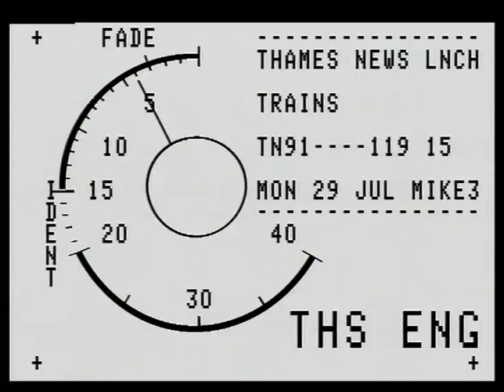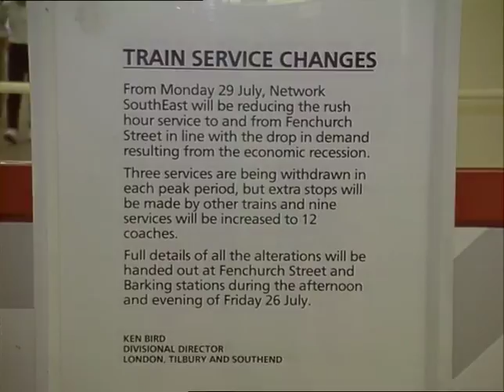TN-91-119-015.m4v | Thames News Archive Footage